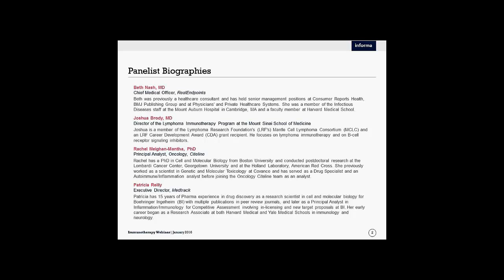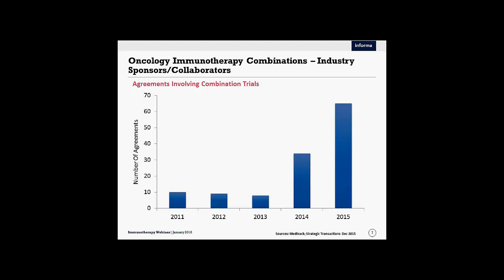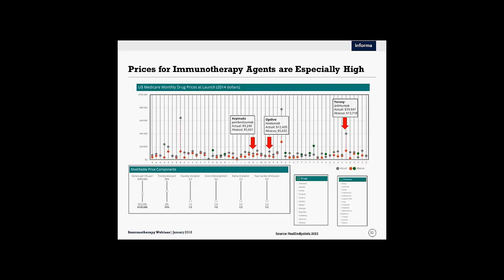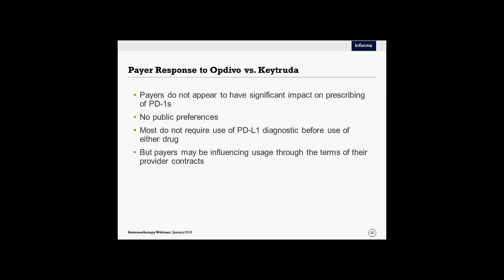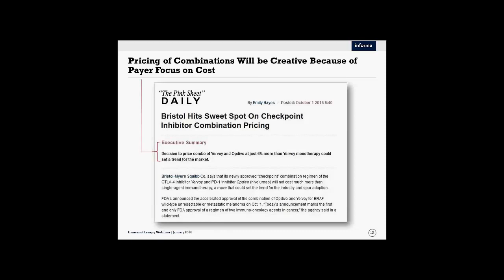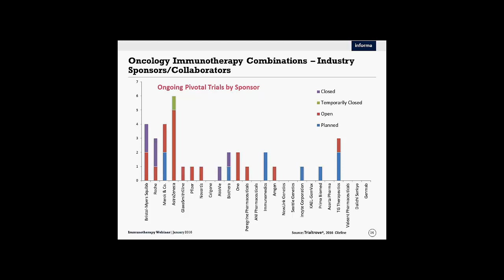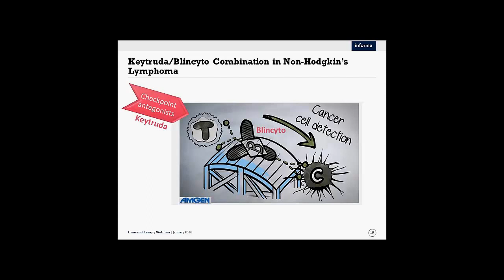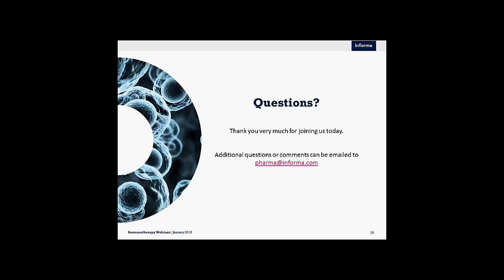Immunotherapy cancer combinations: when, who and at what price?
Using exclusive data and insight from our team of experts this webinar delves into the landscape of combination cancer immunotherapies.

Our experts start with an overview of the current landscape of clinical trials testing immunotherapy in combination in cancer patients as and recent deals in the space. The discussion then explores the pricing of immunotherapies and the potential price of using them in terms of side effects.